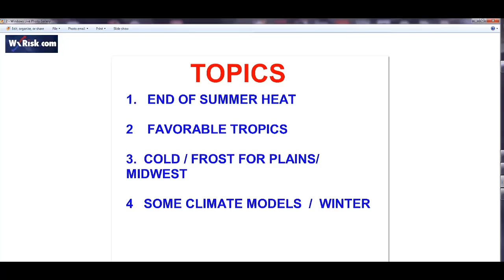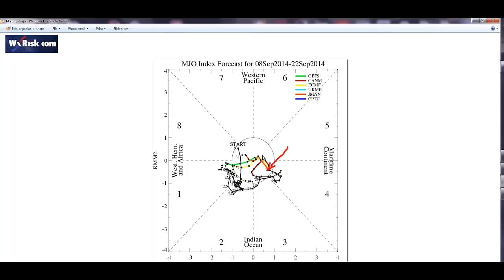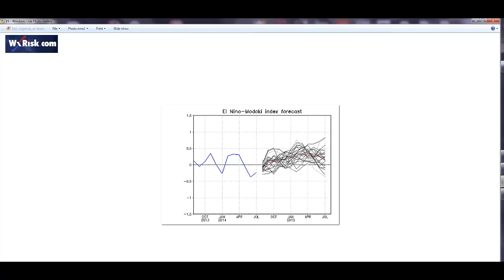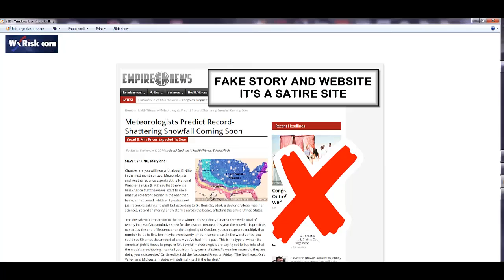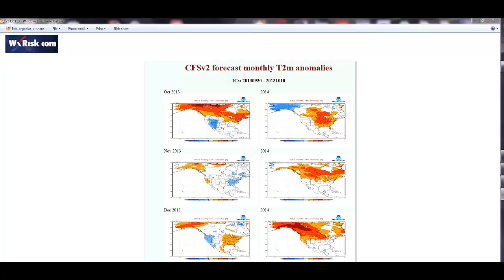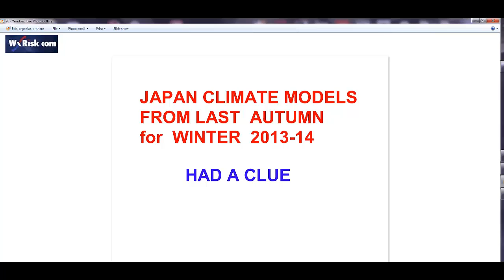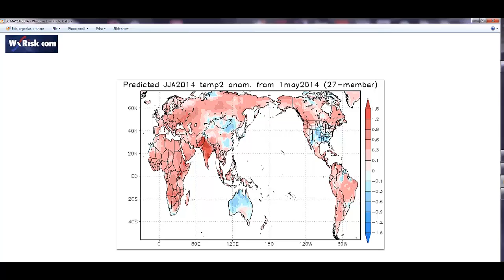THIS WEEK IN WEATHER SEPT 8